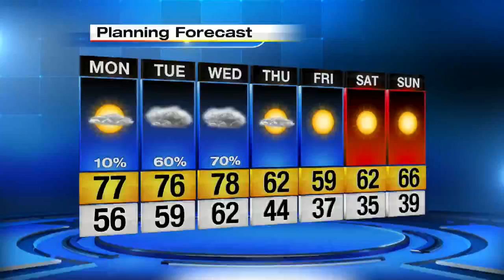Harlem Globetrotters in town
The Harlem Globetrotters have been entertaining families for years with amazing skills on the court.